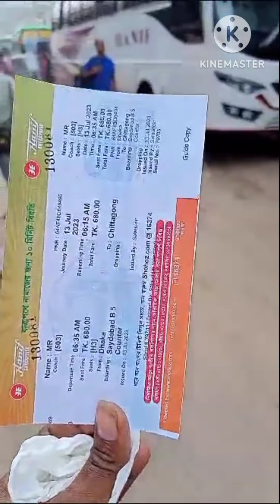Dhaka To Chittagong ( বাস ঢাকা থেকে চিটাগং )